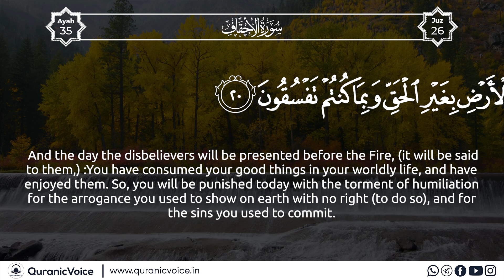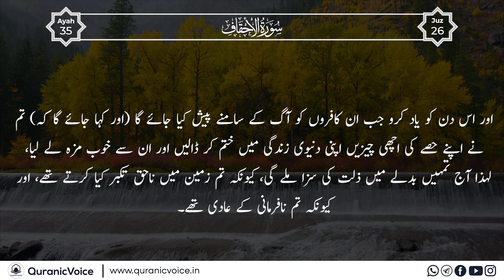Surah Al-Ahqaf | Part 9 | Podcast No 1465 - English Subtitle | Urdu Translation-Rashid Alafasy | QV